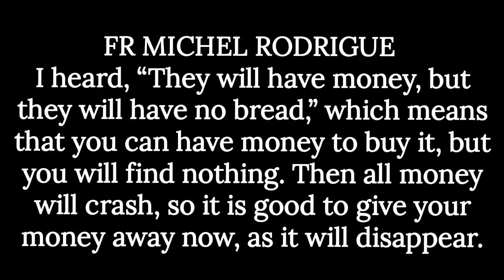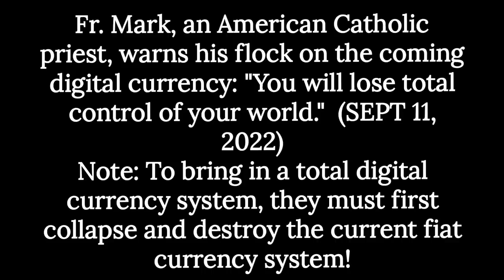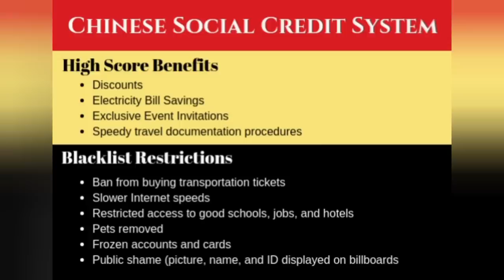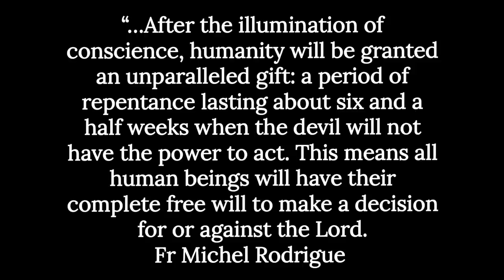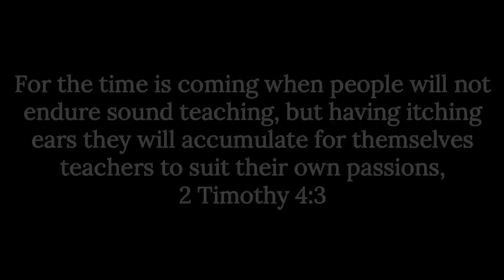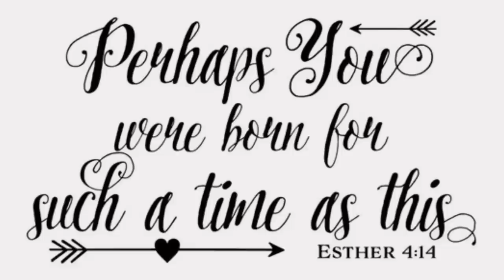Catholic Priest Warns on the Coming Digital Currency and Social Credit System! You'll Lose CONTROL!!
Fr. Mark, an American Catholic priest, warns his flock on the coming digital currency: "You will lose total control of your world."

He causes all, both small and great, both rich and poor, both free and slave, to receive a mark on their right hand or on their forehead, 17 so that no one may buy or sell, except he who has the mark or the name of the beast or the number of his name. (Rev: 17)